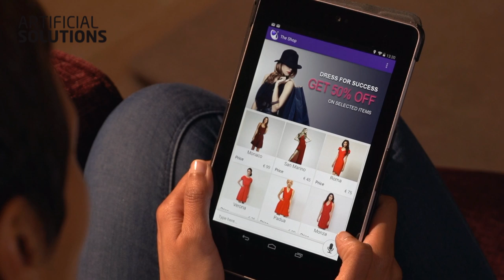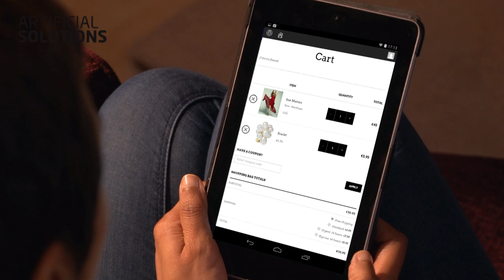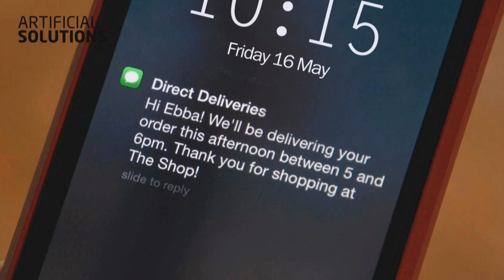Artificial solutions generic version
ECP Video - Corporate Video Production Newbury Berkshire